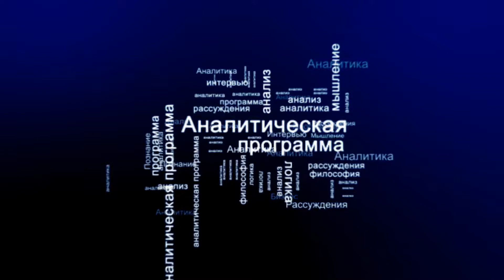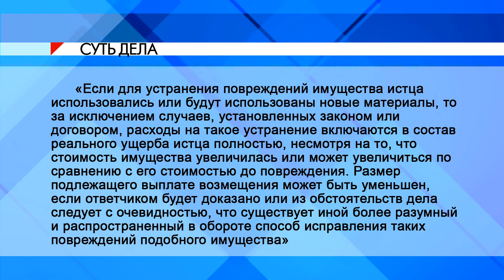СУТЬ ДЕЛА - "Возмещение вреда с учетом износа"